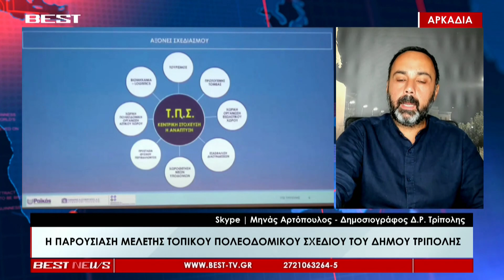Τα νέα της Αρκαδίας στην τηλεόραση BEST - Σχολιάζει ο Μηνάς Αρτόπουλος 02-09-2024